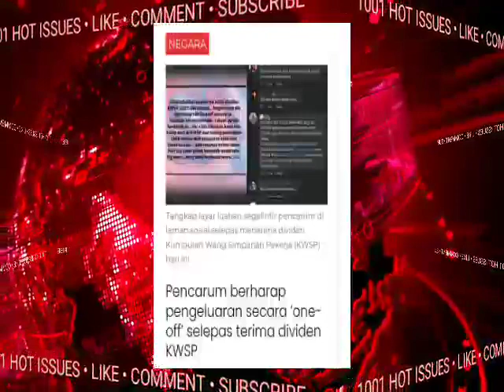AKHIRNYA RAKYAT SENANG HATI!! ZAFRUL SUDAH LULUSKAN I-CERIA RM10K??